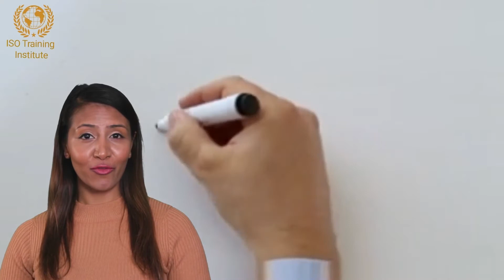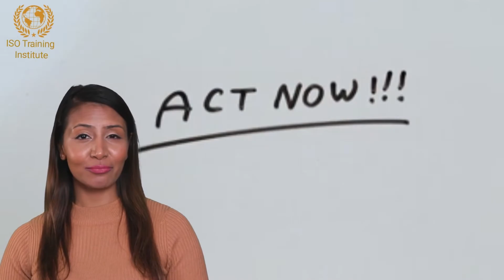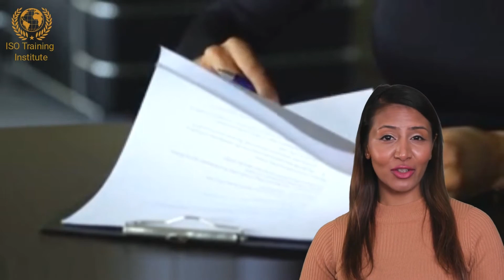InfoSec IRRESPONSIBLE?? | ISO 27001 Roles Responsibility and Authority audit Checklist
Escape Responsibility & Face Music | ISO 27001 Roles Responsibility and Authority audit Checklist.
InfoSec IRRESPONSIBLE?